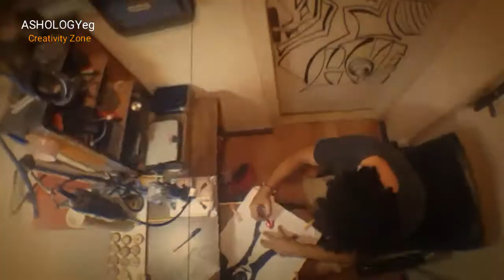T-shirt Art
A time to praise the bond with my pet,
A special custom handmade T-shirt of my lovely pet with special hand draw.
Made with love exclusively by ASHOLOGYeg

وقت مدح الرابطة مع حيواني الأليف ،
 تي شيرت خاص مصنوع يدويًا لحيواني الأليف الجميل مع رسم يدوي خاص.
 صنع بحب حصريًا من ASHOLOGYeg